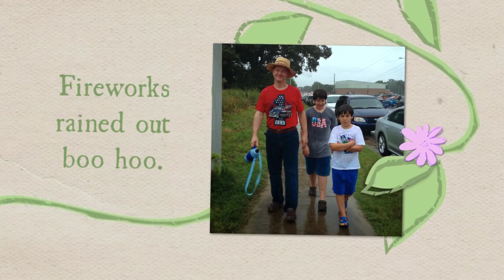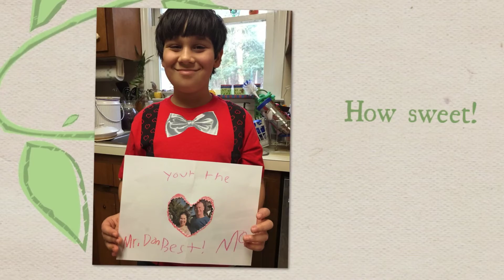Don and Maryann Forever Part II 1080p